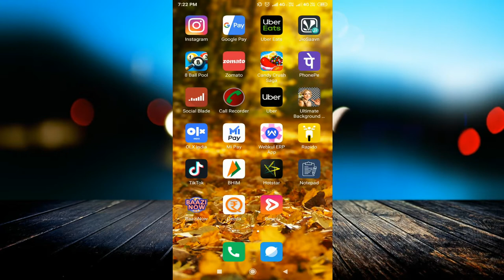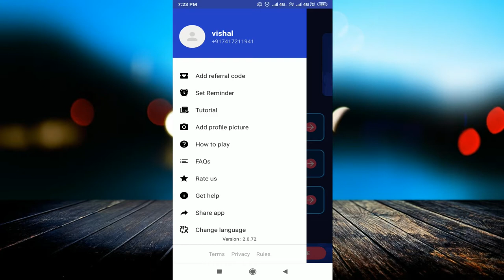How To Use Bingo Baazi Now App And Earn Paytm Cash Money In Hindi